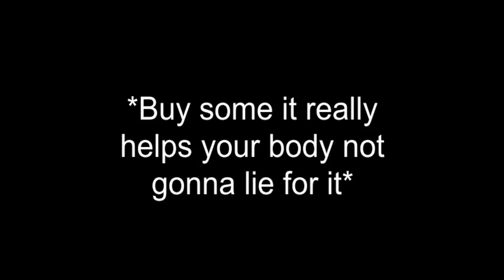Mga Lalaki naman DAW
I like my random Encounters with the people
If i do edit it properly with translation imma just hoping on views or like for it so i can make it nice of it